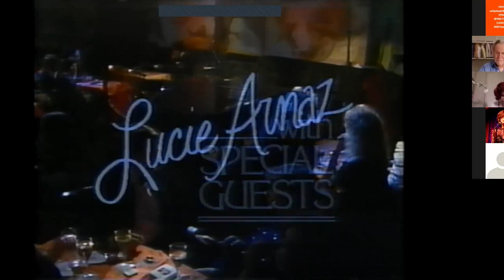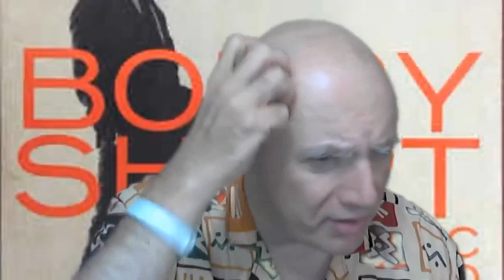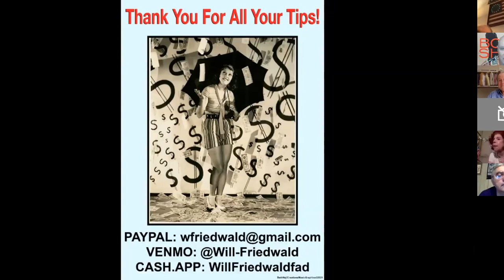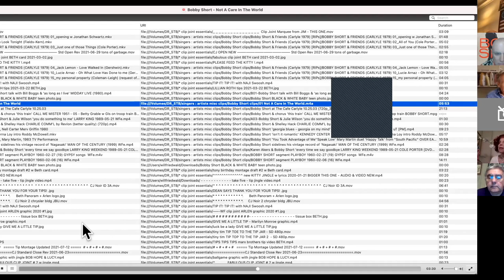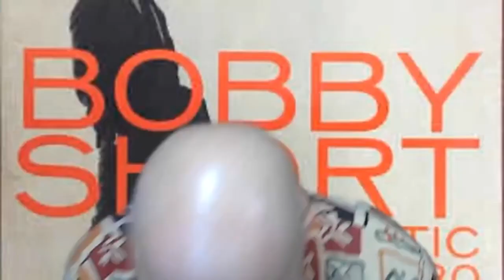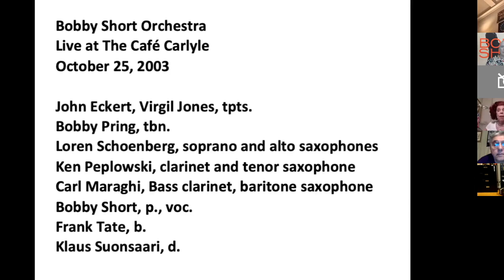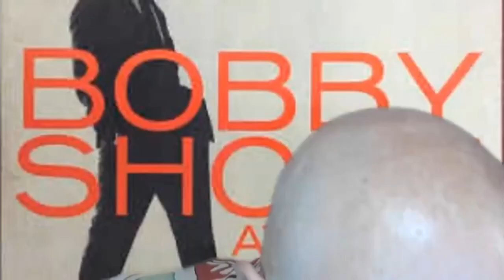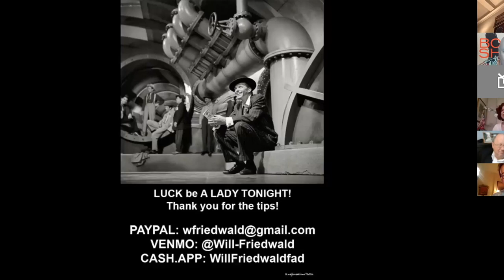BOBBY SHORT TRIBUTE w/ Bill Boggs, Will Friedwald, Loren Shoenberg, & Eric Comstock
Will Friedwald, Bill Boggs, Loren Shoenberg, and Eric Comstock pay tribute to America's greatest cabaret singer -- Bobby Short.